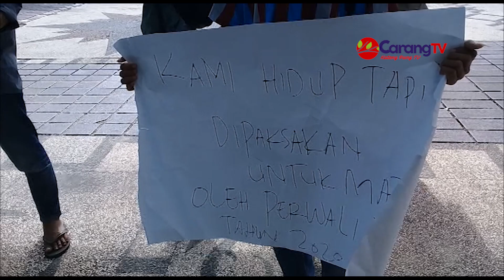Puluhan Pedagang Pasar Mardika Demo Ke Balai Kota Ambon Tuntut Keadilan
Berita Ambon – Kami hidup tapi dipaksakan untuk mati oleh Perwali tahun 2020, demikian tulisan yang terpampang dalam poster saat puluhan pedagang pasar Mardika Ambon menggelar aksi demo di halaman Kantor Walikota Ambon, Jumat (12/6/2020). dimana para pedagang menilai kebijakan walikota Ambon yang ditetapkandalam Perwali terkait pemberlakuan Pembatasan Kegiatan Masyarakat (PKM), tidak memiliki rasa keadilan dan hanya menguntungkan para pengusaha besar.
Para pendemo secara tegas mempertanyakan pemberlakuan Perwali Nomor 16 Tahun 2020, dengan dalih sebagai langkah dan upaya pengendalian penyebaran Covid-19 di kota Ambon, dinilai tidak memberikan rasa keadilan bagi warga kususnya para pedagang kecil di pasar Mardika, karena telah membatasi waktu mereka untuk berjualan di kawasan pasar Mardika.